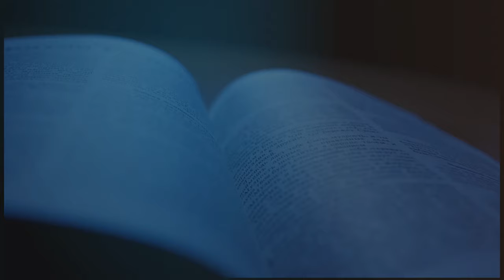PASTOR ALEXANDER CABRERA | EL CAMINO ANCHO Y EL CAMINO ANGOSTO | ESCUELA DOMINICAL | LUZ TV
Hay caminos que al hombre le parecen derechos, pero al final, son caminos de perdición. Hay un solo camino de vida y se llama Jesucristo, según Juan 14:6. Jesucristo habló de dos caminos: uno ancho que lleva a la perdición eterna y otro angosto que conduce a la vida eterna.

Mateo. 7:14
"Porque estrecha es la puerta, y angosto el camino que lleva a la vida, y pocos son los que la hallan."

Satanás ofrece el camino ancho para lograr arrancar de los corazones de muchos creyentes el fervoroso amor que profesan hacia el Señor Jesucristo y el Santo temor reverente que debemos a Dios y a su Palabra. Es indispensable seguir por el camino angosto que se llama JESUCRISTO, considerando que él dijo: "Yo soy el camino, y la verdad, y la vida; nadie viene al Padre, sino por mi".

Pastor Alexander Cabrera | EL CAMINO ANCHO Y EL CAMINO ANGOSTO | luz tv internacional en vivo | prédica cristiana | prédica bíblica |

I. EL CONTRASTE DE LAS ENTRADAS:
a) Al camino ancho se entra por medio de la incredulidad. Mr.16:16.
b) Al camino angosto se entra por la fe. Ef.2:8.
c) Al camino angosto se entra por el arrepentimiento. Hch.3:19.

II. HAY UN CONTRASTE ENTRE LOS VIAJEROS:
) El camino ancho es transitado por los que hasta ahora han cerrado su corazón a Jesucristo.
a b) El camino angosto es transitado por los justos. Os. 14:9.
c) El camino angosto es para los que no se avergüenzan del evangelio. Ro.1:16.

III. HAY UN CONTRASTE EN EL DESTINO DE LOS VIAJEROS:
a) En el peregrinar por el camino ancho se termina en el infierno. Mt.7:13.
b) La peregrinación por el camino angosto termina en la gloria. Mt.7:14. c) La peregrinación por el camino angosto termina en felicidad. Ap.21:3-4

/ luztv7

 / luztv7